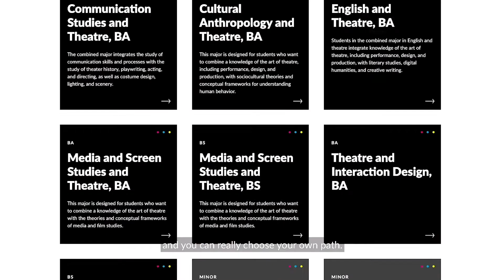Maren Flessen Theatre Student Profile